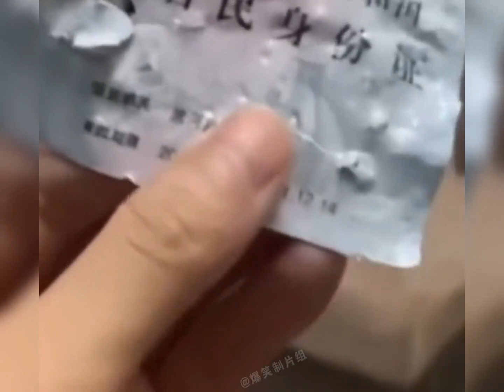Funniest Animals Moments / Funny / Funxy Vines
Video title:  Funniest Baby Videos of the Week  - Try Not To Laugh Challenge
Funniest baby videos filmed accidentally by parrents.
We collect the best funny kids and baby videos to let you laugh hard at you TV.  Babies are main heroes. Enjoy new baby videos and compilations every Monday, Wednesday and Friday .
Babies playing with dogs and cats
babies laughing
We can feature your baby videos at our channel.
Please submit your videos at the email below.